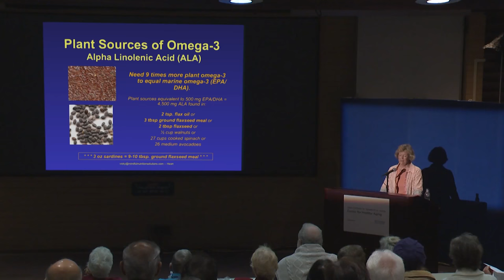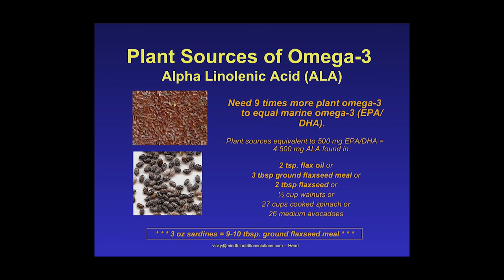Plant Sources of Omega-3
Vicky Newman, a Registered Dietitian and Nutritionist shares dietary guidelines for Omega-3 fatty acid intake, particularly for a vegetarian diet. From flaxseeds, walnuts, avocados and spinach learn what plant sources can fulfill recommended omega-3 fatty acid requirements. [1/2018] [Show ID: 33149]